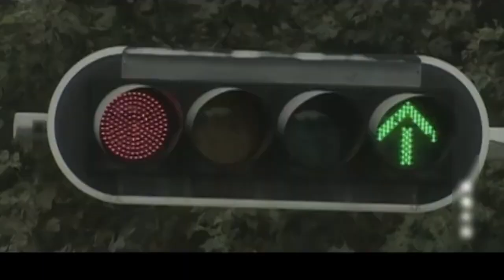超好看电视剧【先锋玫瑰】| 19 美女警花迪丽热巴化身风情万种的女毒枭，卧薪尝胆深入敌人内部，与警察冯国强里应外合最终捣毁贩毒团伙的故事...（迪丽热巴、冯国强）-中剧看片社